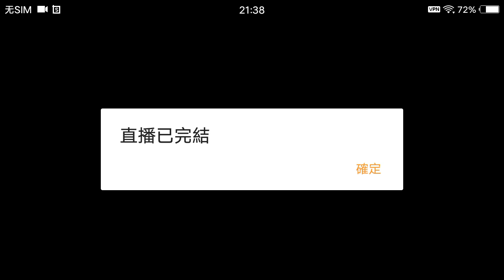MARK SIX 093 2023